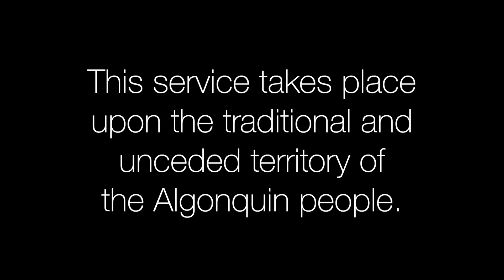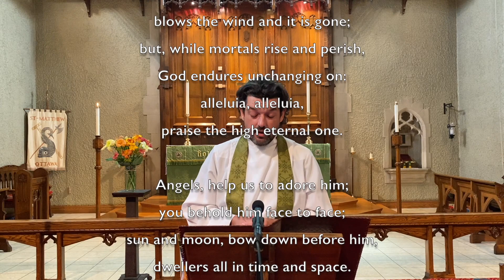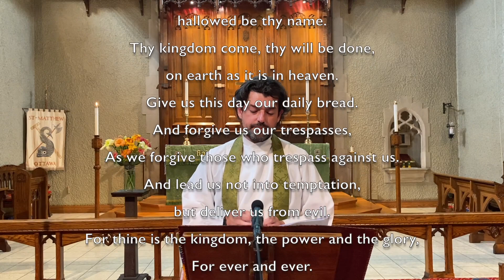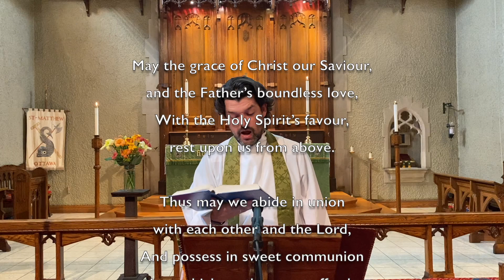Seventh Sunday after Pentecost - July 11th, 2021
A worship service from St. Matthew's Church in the Glebe, in Ottawa, Ontario, Canada.

Please consider supporting our worship service and ongoing ministry by making a donation through our CanadaHelps

The incumbent is the Reverend Geoffrey Chapman, and the Director of Music and Organist is Kirkland Adsett.